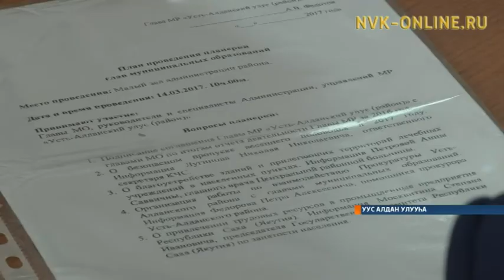Сааскы халааҥҥа быйыл 121 нэһилиэк ууга барар кутталлаах